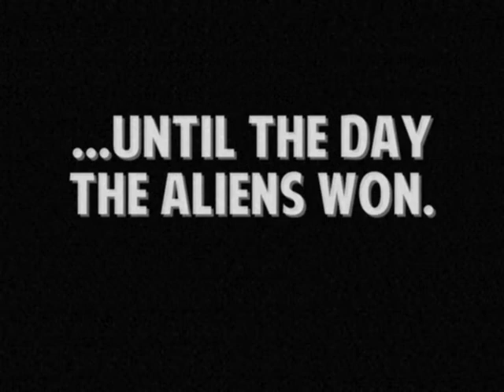Gun Bastard trailer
A trailer for Gun Bastard, a free side-scrolling 2D shoot em up in development now. for latest updates.